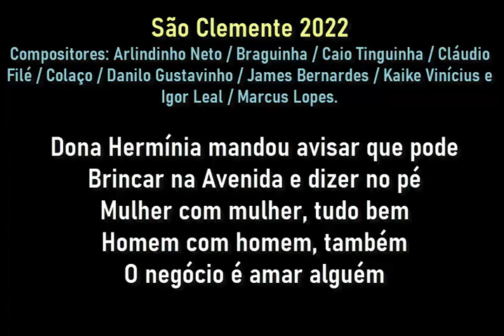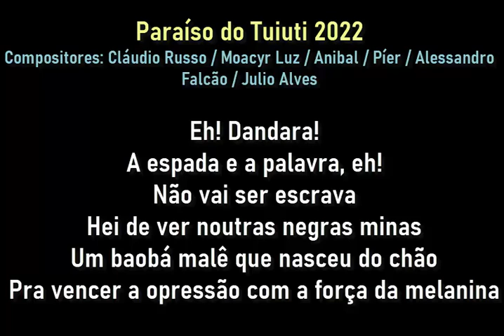Os 5 melhores refrãos dos sambas de enredo do carnaval 2022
Colaboração do grupo de Whatsapp Papo de Escola de Samba.